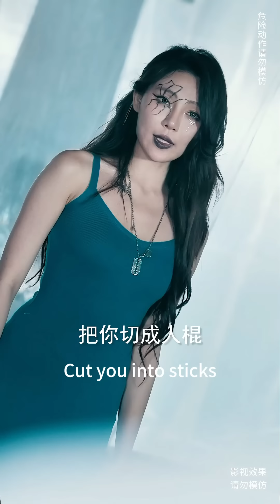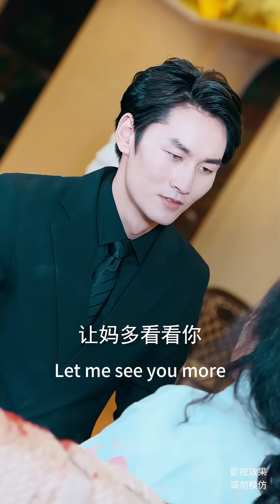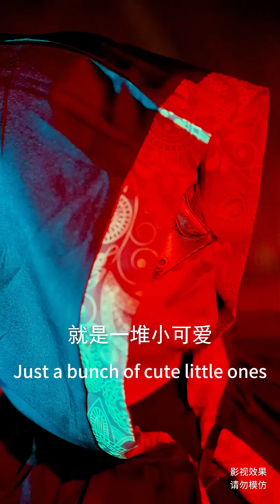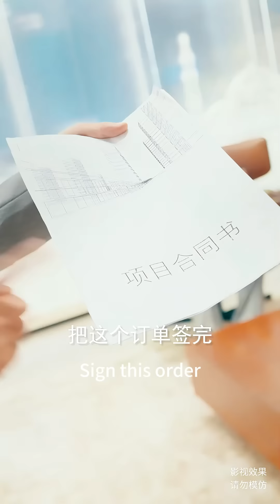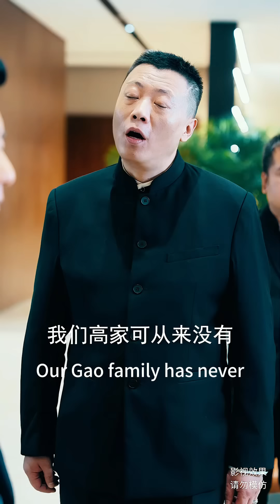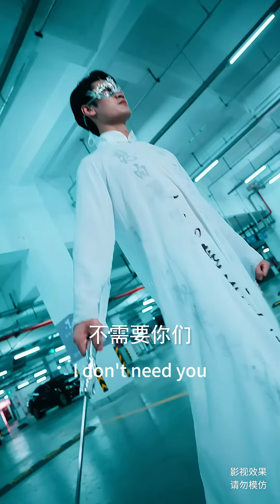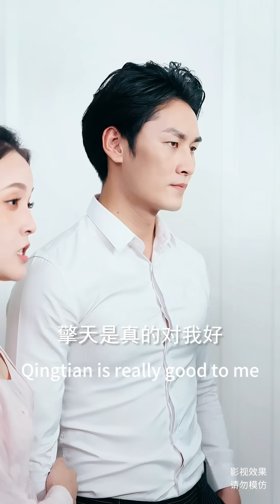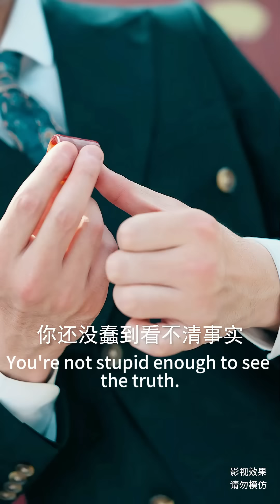[MULTI SUB]《狂飙：第一战神》杀神的巅峰再攀：叶擎天的天境突破，阳国的终极对决，妻女与至宝的守护之战！热门短剧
成为此频道的铂金以上会员即可获享优先观看最新短剧福利：